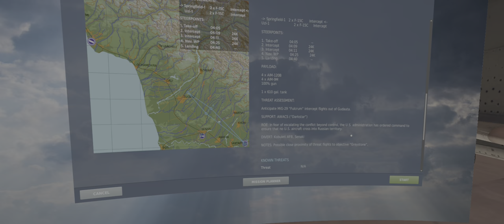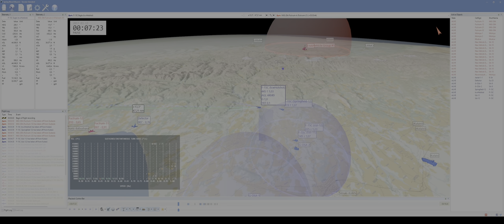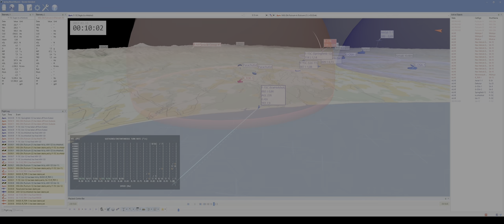DCS World - F-15C - Spring Blood 8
Defector

I've updated it to make it work in modern DCS (2.8/2.9)

00:00 Briefing
00:51 Startup, Taxi, Takeoff
04:45 Flying to intercept
07:21 Engaging Bandits
12:52 Escorting Defector
20:58 Return
23:27 Landing
27:51 Tacview